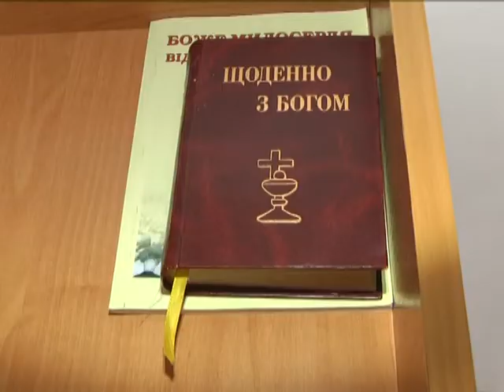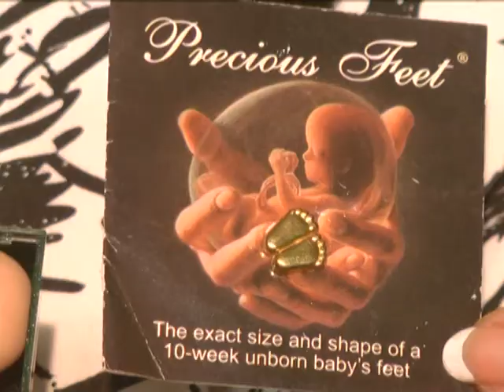Село і люди (Дім захисту життя) 05.06.17